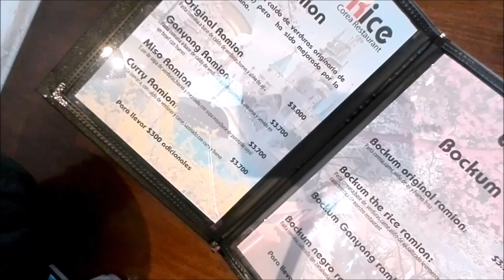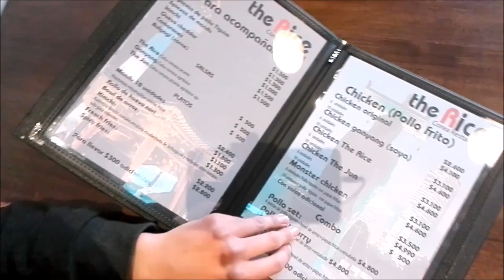Comiendo Comida China Carne de Camello Vlog